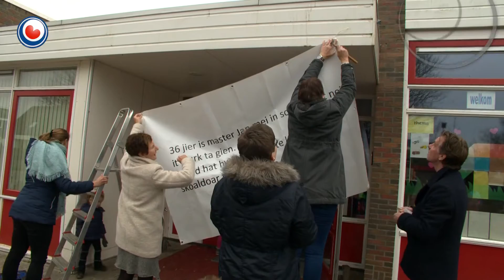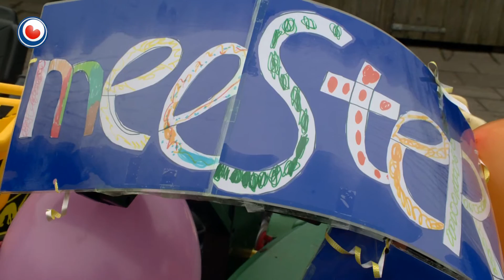Hea! fan 22 febrewaris 2016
Jan Volbeda nimt nei 36 jier ôfskie fan it basisûnderwiis. De lêste jierren wurke er as direkteur oan 'e CBS It Finster yn Warkum. De bern fan It Finster bouwe in feestje foar master Jan. Hy moat troch in hage fan bern op trekkers. Want Jan is in grut leafhawwer fan trekkers.

En Afke van der Meulen fan De Tike is drok mei it snoeien fan har appelbeammen.